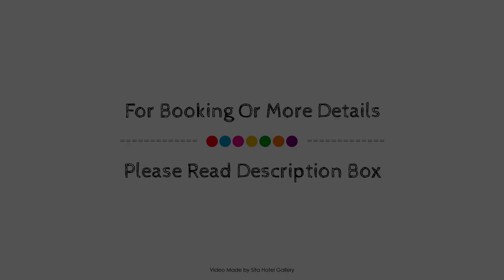Echoes Boutique Hotel and Restaurant, Blue Mountains, Australia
About Property:
Set in a prime location of Blue Mountains, Echoes Boutique Hotel & Restaurant puts everything the city has to offer just outside your doorstep. The property features a wide range of facilities to make your stay a pleasant experience. 24-hour room service, free Wi-Fi in all rooms, facilities for disabled guests, express check-in/check-out, luggage storage are there for guest's enjoyment. Guestrooms are designed to provide an optimal level of comfort with welcoming decor and some offering convenient amenities like television LCD/plasma screen, internet access – wireless (complimentary), non smoking rooms, air conditioning, heating. Enjoy the hotel's recreational facilities, including fitness center, sauna, outdoor pool, indoor pool, spa, before retiring to your room for a well-deserved rest. Discover all Blue Mountains has to offer by making Echoes Boutique Hotel & Restaurant your base.
Searching For
1. Echoes Boutique Hotel and Restaurant - Blue Mountains
2. Echoes Boutique Hotel and Restaurant - Blue Mountains Virtual Tour
3. Echoes Boutique Hotel and Restaurant - Blue Mountains Rooms
4. Echoes Boutique Hotel and Restaurant - Blue Mountains Amenities
5. Echoes Boutique Hotel and Restaurant - Blue Mountains Videos
6. Echoes Boutique Hotel and Restaurant - Blue Mountains Offers
7. Echoes Boutique Hotel and Restaurant - Blue Mountains Deals
Audio Credit:
Track Title: Blank Slate
Artist: VYEN